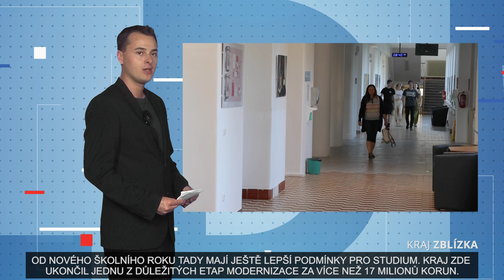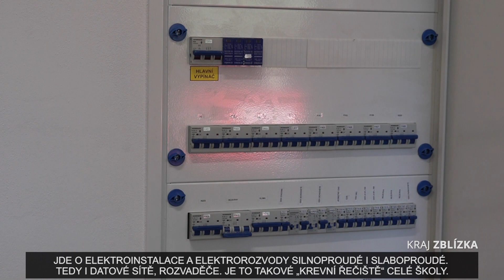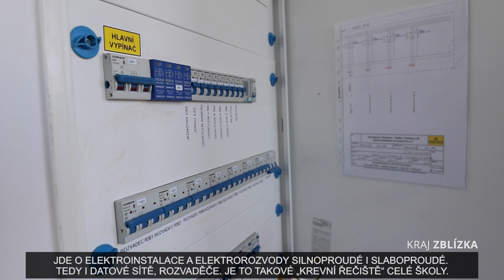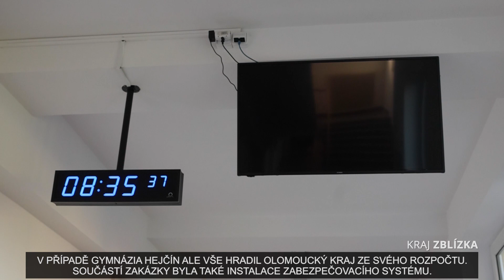KRAJ ZBLÍZKA - 37. TÝDEN 2023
Olomoucké gymnázium Hejčín patří k největším v České republice. Od nového školního roku tady mají ještě lepší podmínky pro studium. Kraj zde ukončil jednu z důležitých etap modernizace za více než 17 milionů korun.

V Olomouci na Výstavišti Flora proběhl 8. ročník Babičky roku Olomouckého kraje. Akci pořádala jako vždy Krajská rada seniorů.